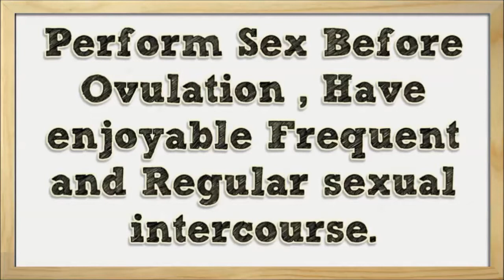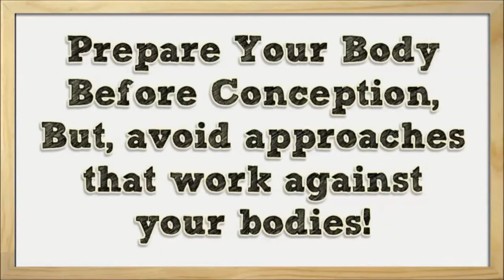Tips To Get Pregnant Quickly After Miscarriage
Download Tips To Get Pregnant Quickly After Miscarriage

1:00 GTips To Get Pregnant Quickly After Miscarriage Info